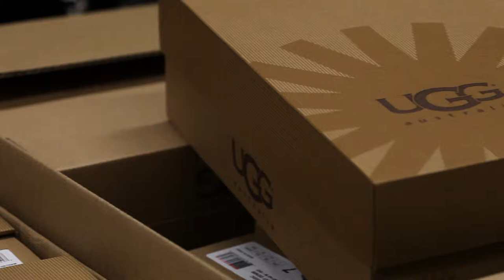New UGGs at Tony Walker & Co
Tony Walker & Co = the only place for UGG Australia boots in Western New York. Check out the new styles for spring 2012.

Video made by Andy DeLuca.